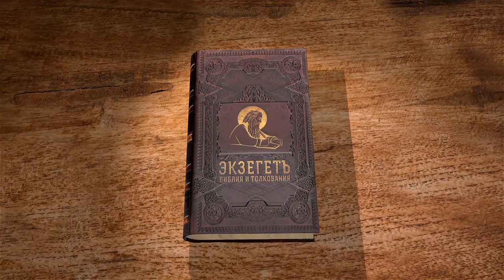Послание к Римлянам, глава 11. Протоиерей Димитрий Сизоненко. Толкование Нового Завета. Библия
В 11-ой главе послания мы рассуждаем о Израиле. Неужели Господь отверг народ Свой?
Апостол Павел касался этой темы в некоторых предыдущих главах, но эту посвящает ей полностью. Здесь речь идет о Спасении, которое приходит через Христа, и касается, по вере, всех: и израильтян и язычников. Из чего можно сделать логичный вывод что Израиль растворяется и исчезает. В истории Христианства поднимался этот вопрос. Существовала даже ересь Маркиона. Заключалась она в отвердении Ветхого завета, конкретно в том, что христианство это совершенно другая религия, никак не связанная с Ветхим Заветом. А Израиля нет и возможно никогда и не существовало.